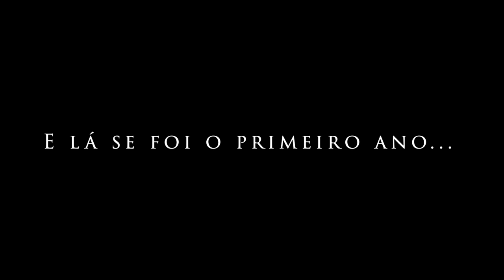CANAL DONA GÊEK?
Cultura pop é coisa de jovem? O que Batman, que completou 80 anos, diria sobre isso?

Esse vídeo além de te divertir, vai te mostrar que geeks também envelhecem e continuam amando quadrinhos, séries e filmes!

Celebrando a história do nosso primeiro ano ano! ☺️🎥🎬 São mais de 50 vídeos lançados com dicas de séries e filmes, onde a diversão está em primeiro plano!

Apresentação / Roteiro
Genilda Maria Gama
Genilza Maria Gama

Produção / Direção / Edição / Fotografia
Janaína Monteiro

Trilha Sonora / Produção Musical / Fotografia
Guilherme Lopes

Participações Especiais

Gecilda Gama
Mônica Patrícia Monteiro
Gabriela Porcina Monteiro
William Gama Monteiro
Raul Monteiro Lorena

Agradecimentos

Rildo Araújo
Abner Gomes Monteiro
Ênio Carvalho
Luciano Araújo
Nharu´ã Vitória Viegas Carvalho
Roberta Gama
Sebastião Kennedy

E à tod@s @s que acompanham o Canal!

Mauá, julho de 2020.